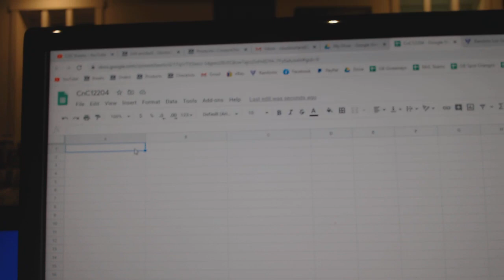Team Randoms - C&C GB #12,204